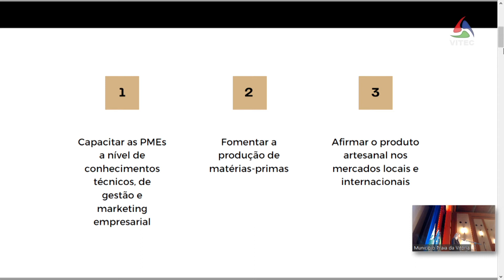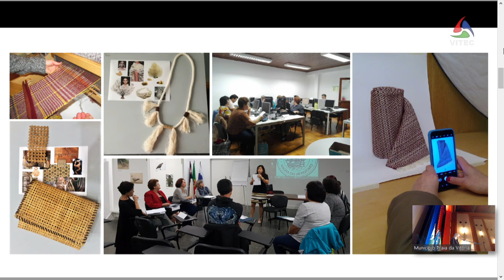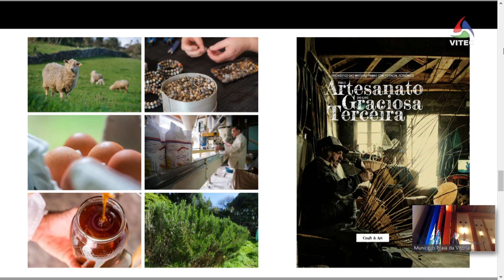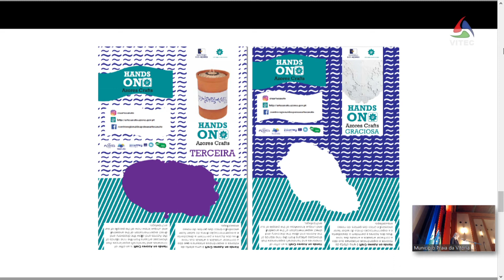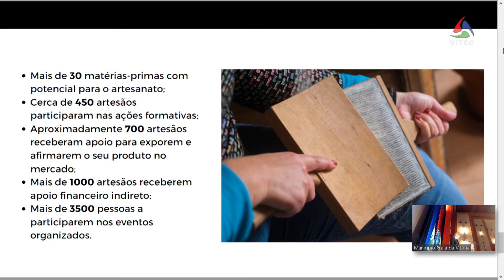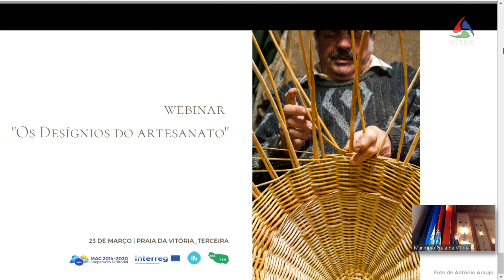Seminário “CRAFT & ART” os Desígnios do Artesanato - 3ª Parte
Seminário “CRAFT & ART” os Desígnios do Artesanato no Auditório Ramo Grande, Praia da Vitória - 3ª Parte